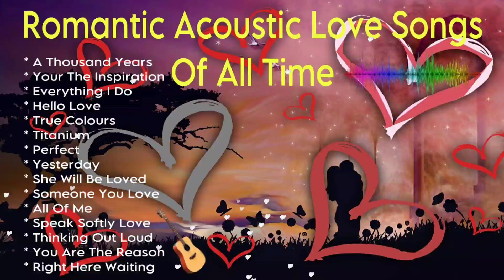Acoustic Love Songs Of All Time / Romantic & Relaxing Music / Sweet Songs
To all the composers & singers of the songs,